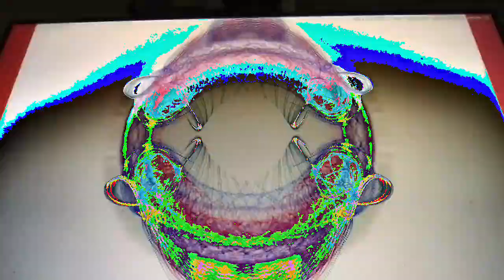[EPILEPSY WARNING] Movie 23 02 22 09h28m45s *Photosensitivity Warning*